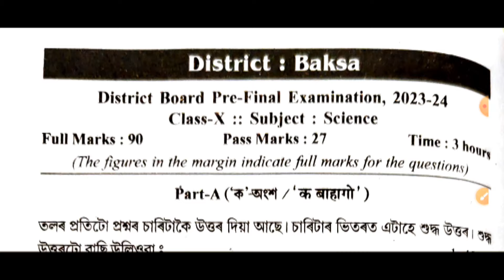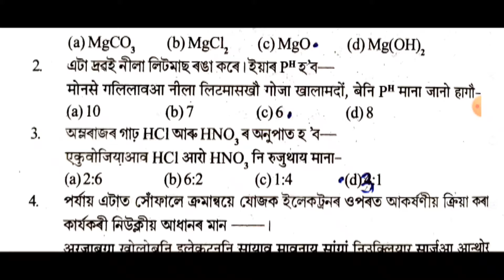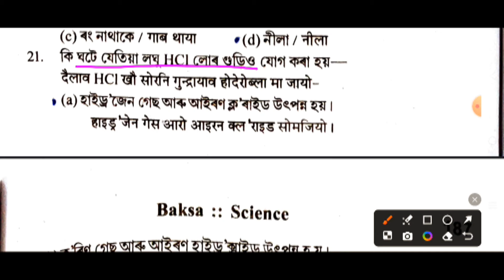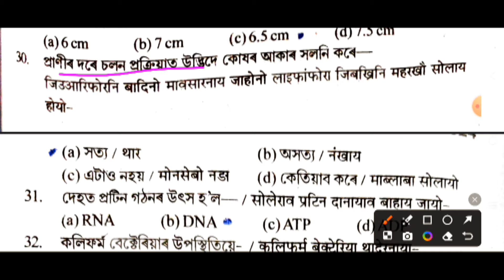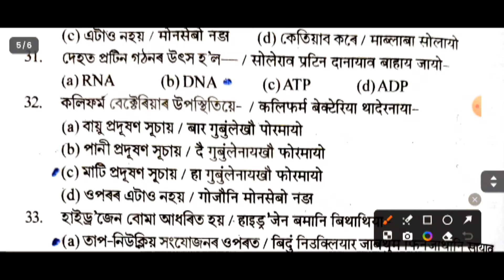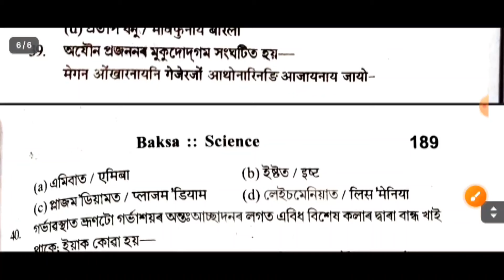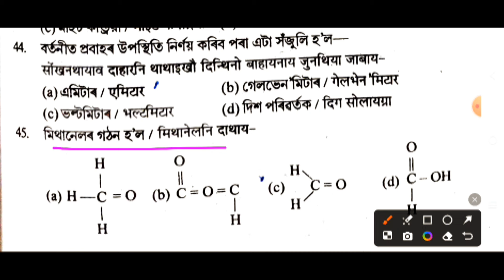pre final exam 2023-24 | Baksa district | important science questions paper for HSLC 2024